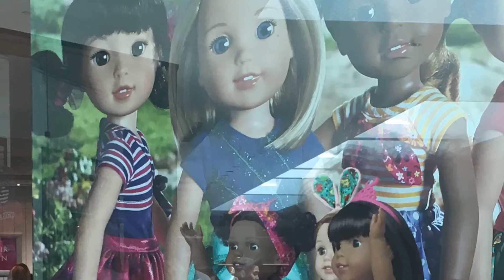American girl ~ New store in Michigan!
Hi Everyone! A new American Girl store just opened in Michigan, its just a temporary thing until January 31st, 2017 :( and I hope after this they will do a larger store that is permanent, 1,000 came out to see the store and get in line for what was practically most of the day. We got there at 8:30 in the morning and couldn't line up to go in until 1:30 pm, so we shopped and ate cheese cake came back and lined up and got in but then it was hard to shop so many lined up and it took us about 2 hours to wrap all around the store to get to the registers. I think we left at 4:30 pm and then we went to have dinner... Hope you enjoy the videos and photo collage I added, at the end it shows what I bought!! Enjoy!